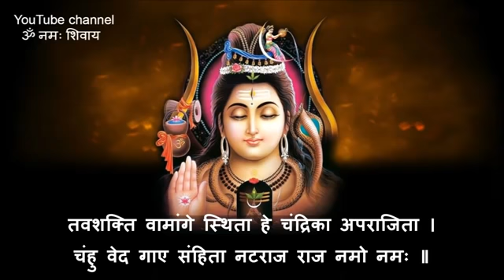श्री नटराज स्तुति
AVM SVP VIDEO